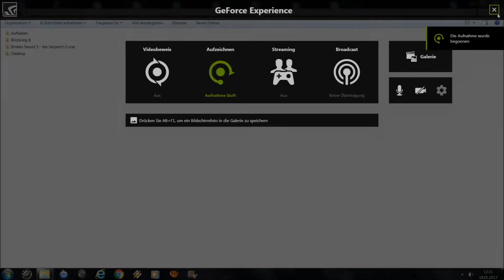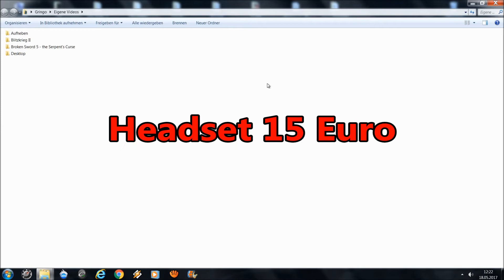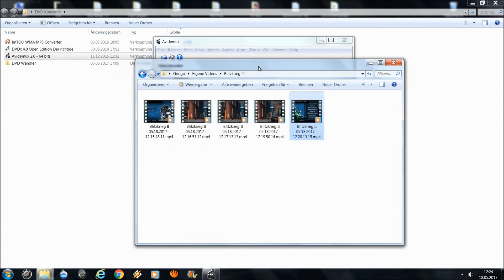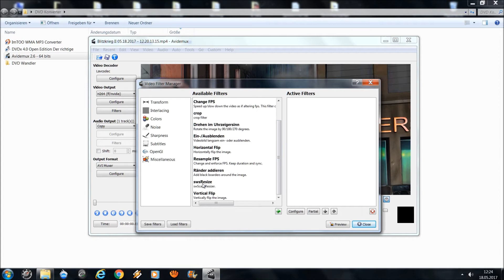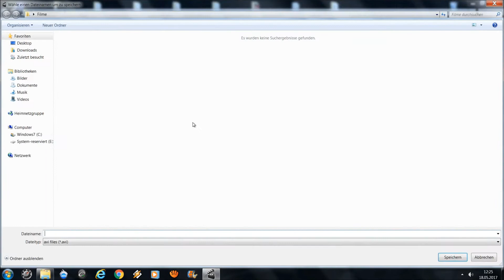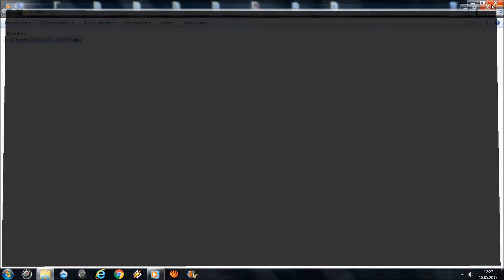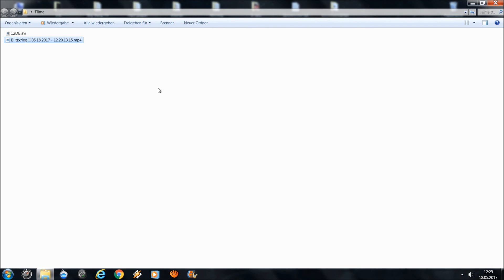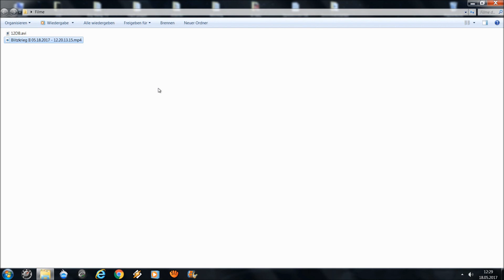Let`s Play zu leise?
Hier zeige ich euch eine Möglichkeit, wie man seine Let`s Plays verändern kann, wenn sie zu leise sind.